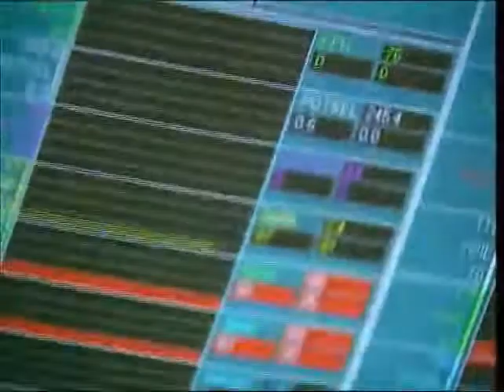1998 February 24 - Esteban Tuero M198 test/filming day @ Monza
On February 24 1998, Esteban Tuero drove the Minardi M198 for a test/filming day on the Monza circuit.
One weird thing is that some mechanics wear 1997 apparels.